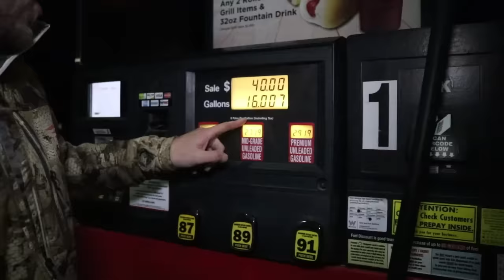The King Of Ducks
Send fan mail to:
Kansas Fisherman

Cameras:
Canon 80D DSLR
Nikon D3200 DSLR
Nikon D5200 DSLR
GoPro Hero 3 white
GoPro Hero 5 Black
Gopro microphone adapter
GoPro microphone
Big camera microphone
Vlogging Tripod

Editing software:
Adobe Premiere Elements 13

Hunting Gear:
Sitka Duck Oven
Sitka Gloves
Sitka Zip Tee
Drake LST EQWADER Coat
Blind Bag
Layout Blind
Goose Flag
Hand Muff
Game Tote
Marsh Chair
Shake Feeder Call
Decoy Gloves
Baby Mojo
Mojo Remote
Duck Decoys
Decoy Rigs
Cabellas 1600 gram waders
Winchester SX4 12 ga
Kicks High Flyer Modified Choke
3 inch 2 or 4 shot for ducks
3 or 3 1/2 inch BB for geese

Calls I Like:
Teal/Wigeon whistle
Quack Head Goosezilla
Buck Gardner Goose and Duck Combo

Fishing Gear:
White Rod
White Reel
Kastking Reel
Spinning Reel
Stick Bait
My favorite bait